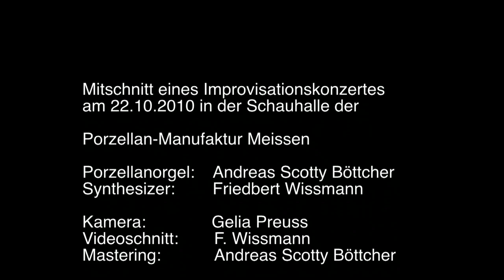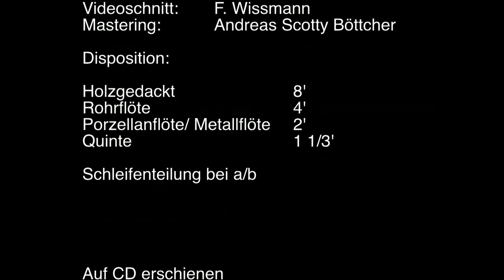Von Zeit zu Zeit.mov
Mitschnitt eines Improvisations-Konzertes in Meissen mit Filmimpressionen von Island. Andreas Scotty Böttcher/Friedbert Wissmann.
Die Erzählungen der Zuschauer nach diesem Konzert, ihre erlebten Welten während des Konzertes,  inspirierten mich eigene Aufzeichnungen von Island zur Musik hinzuzufügen.